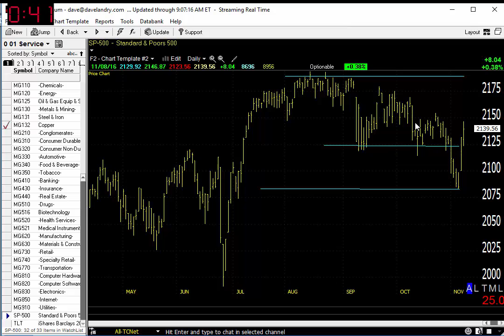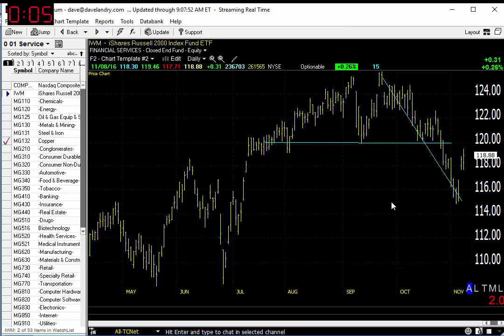11/09/16 Dave Landry's Market In A Minute-A Plethora Of Setups Soon